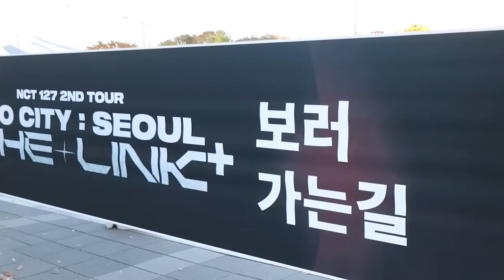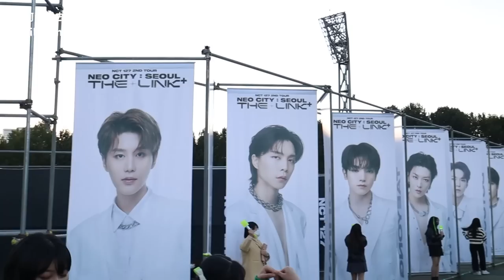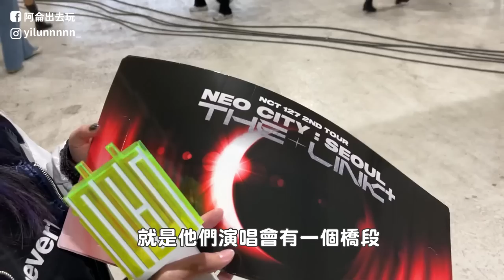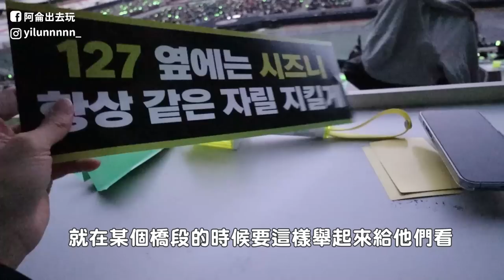第一次去韓國演唱會！跟台灣哪裡不一樣？應援超強超厲害？｜阿侖 Alun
這次算是我首場韓國演唱會
所以拍了一個簡單的VLOG
解封之後應該蠻多人打算衝來韓國看吧！
一起尖叫吧！

如何支持我？